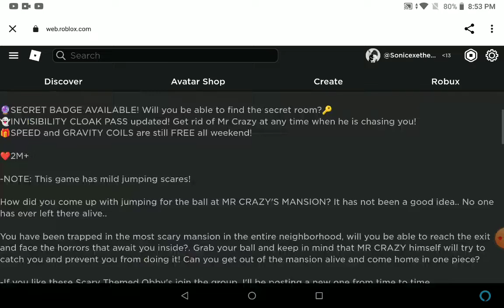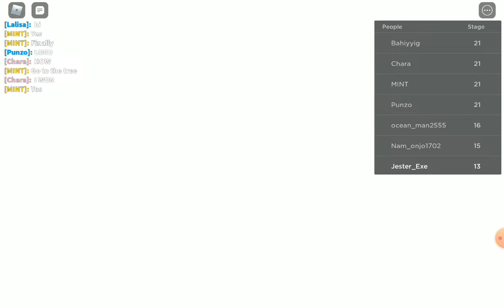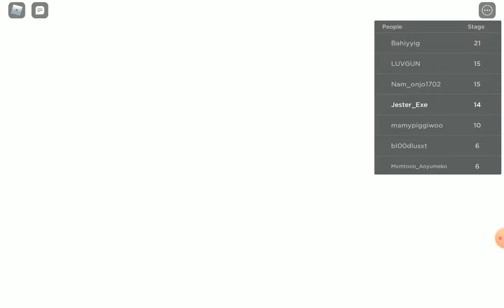Escape mr crazy's mansion new Obby scary!!! (full walkthrough)